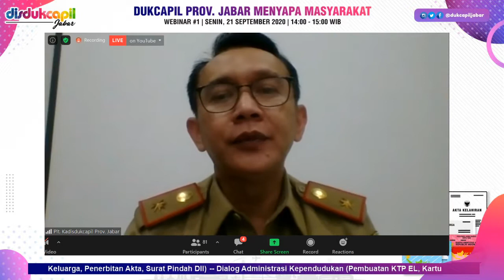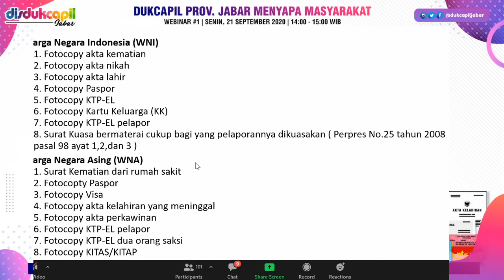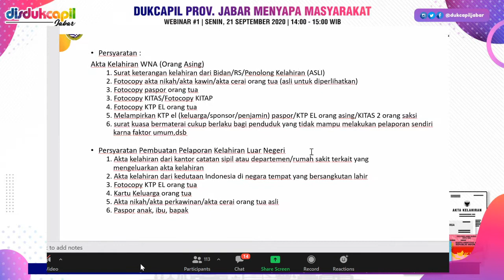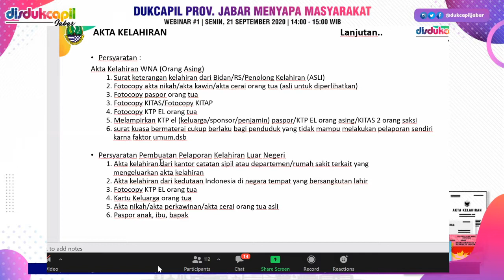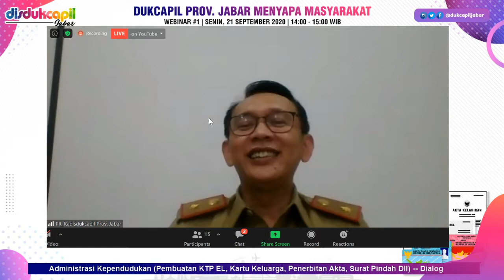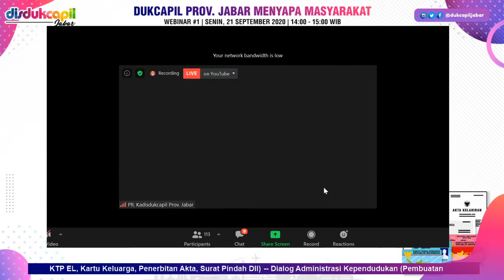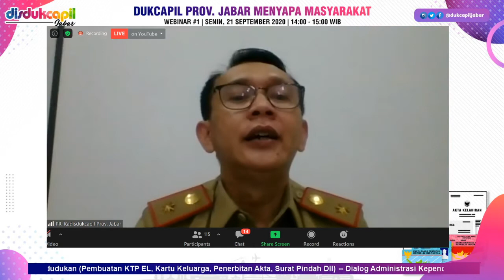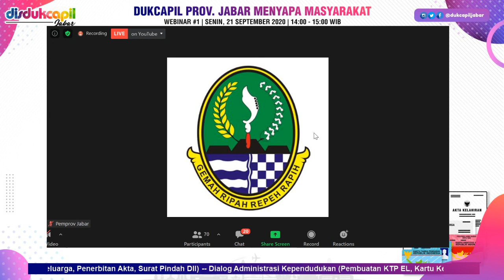Webinar Eps 1 Dukcapil Provinsi Jawa Barat Menyapa Masyarakat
Dialog tentang administrasi kependudukan di Jawa Barat

Bersama

Dr. H. Dani Ramdan, MT.
Plt. Kadisdukcapil Provinsi Jawa Barat